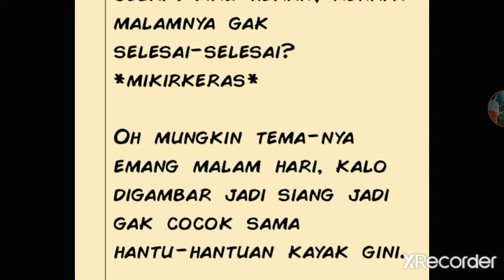Pocong Hunter Pantai level 7 (Petualangan) #24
Asslamualaikum semuanya kali ini aku lanjutin lagi PH 1 level 7.

Upload secara dadakan 😂🗿.